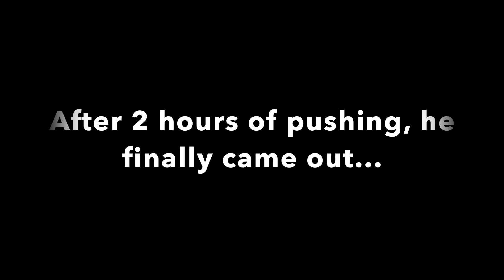Labor And Delivery Vlog | SUCCESSFUL VBAC!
The labor and delivery of our son Hawthorn plus my birth story. 41 weeks pregnant VBAC with midwives and doula.

on a journey with us – where a former prankster meets a former Bachelorette contestant, and true love unfolds! Welcome to our world, where laughter, love, and life intertwine. We're Nikki and Brandon, a blended family nestled in the heart of Minnesota.

Meet Iris, our spirited 9-year-old, whose zest for life knows no bounds. As we eagerly anticipate the arrival of baby number two in June, join us as we embark on exciting adventures, navigate the intricate dance of step-parenting, and strive to make each day a memorable one.

From heartwarming lifestyle vlogs featuring our entire family and beloved pets to occasional fashion insights and sprinkles of comedy, our channel is a vibrant tapestry of our everyday joys and challenges. Come along for the ride as we celebrate the beauty of family, love, and togetherness, one delightful video at a time.